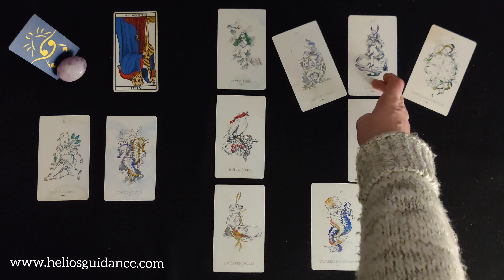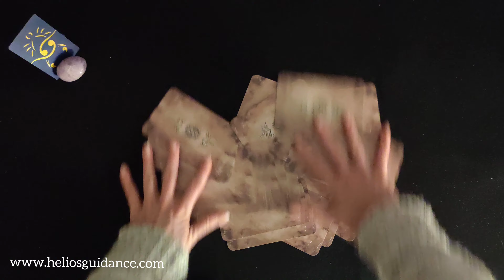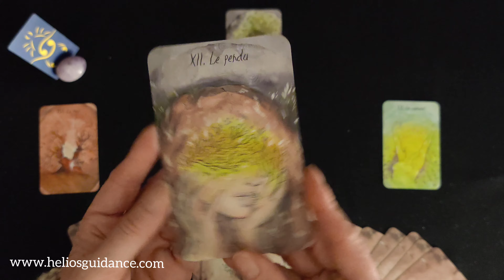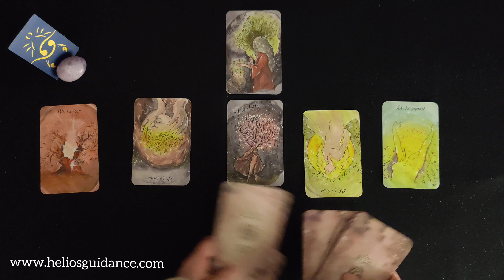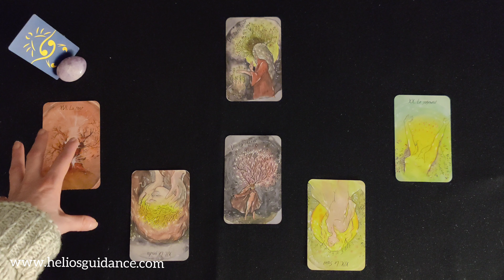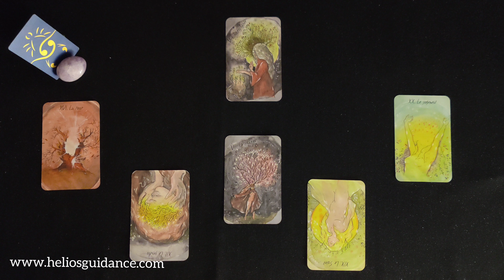Cancer ♋ Sentimental Décembre 2022/ Janvier 2023 ~ Les choses sont claires ! Lâchez le contrôle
Venez découvrir votre guidance sentimentale Cancer pour les mois de décembre 2022 et janvier 2023.

Télécharger ma formation Tarot de Marseille et/ou Rider Waite